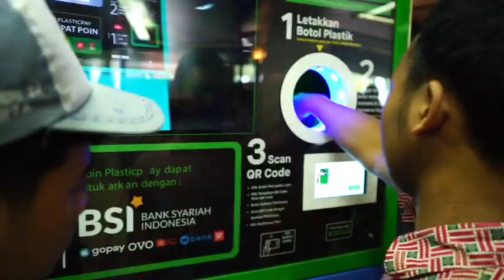Festival Musik & Pameran HPSN 2023